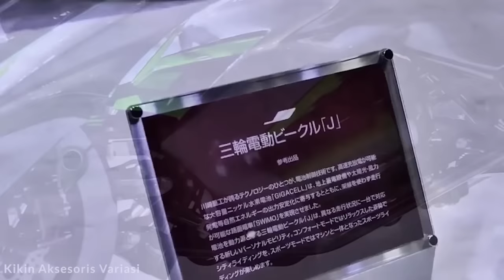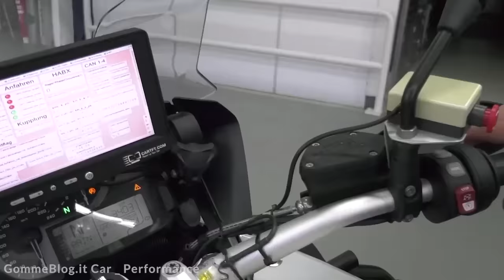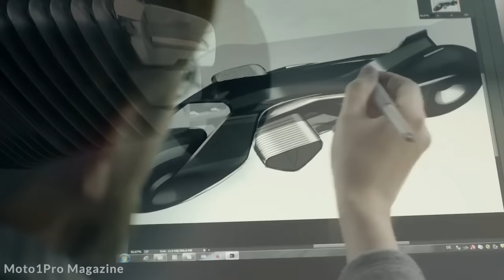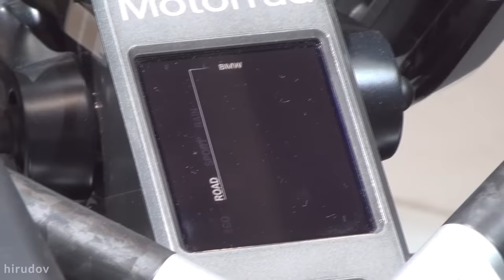15 Future Motorcycles YOU MUST SEE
There’s no doubt that motorcycles are the coolest vehicles of all… they’re powerful, nimble, and there’s nothing quite like riding along the open road without a care in the world. The ones available to buy do, however, have to adhere to certain rules to be legal, and don’t necessarily represent what’s fully possible. Luckily, this doesn’t stop manufacturers from at least imagining incredible designs, and what they feel the vehicles will look like in the future… so, buckle up, and prepare for the ride of your life, as we take a look at 15 cool concept motorcycles.